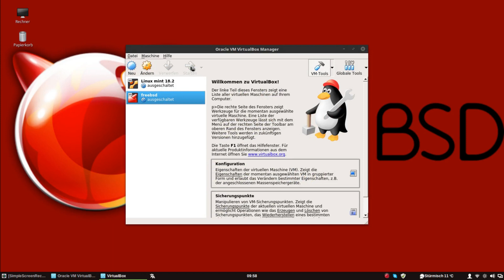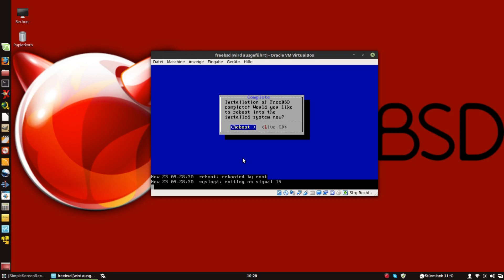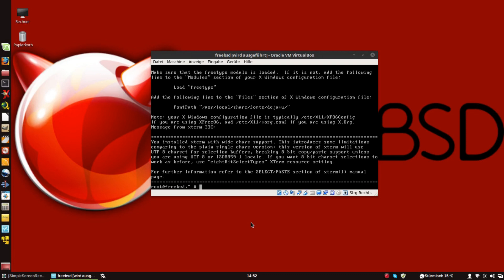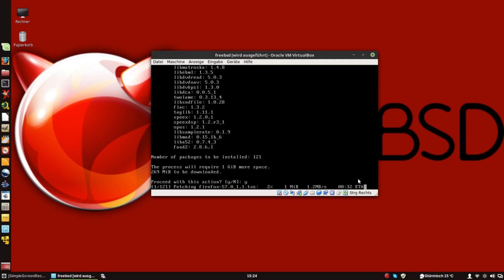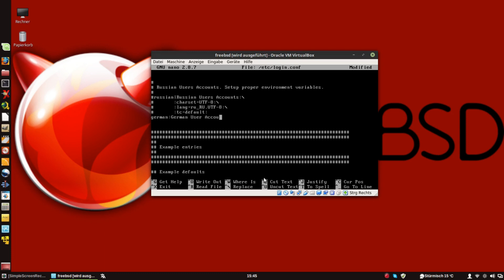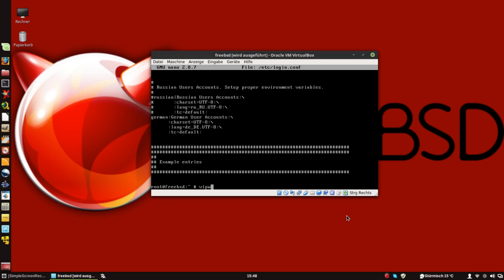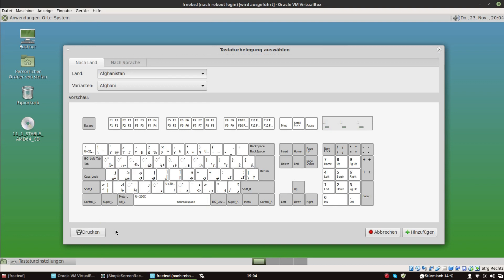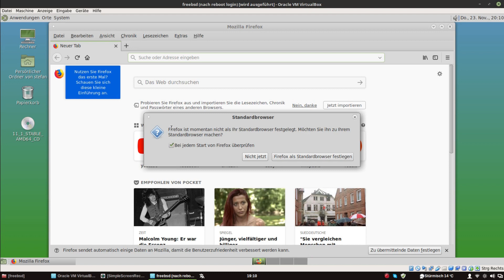Installation von Freebsd mit Mate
Ich zeige euch wie man in der Virtuellen Maschine FreeBSD mit dem Mate-Desktop installiert.
Wenn ihr diese Anleitung in PDF-Format haben wollt schreibt mir eine  E-Mail die auf meiner Kanal Info Seite  steht.